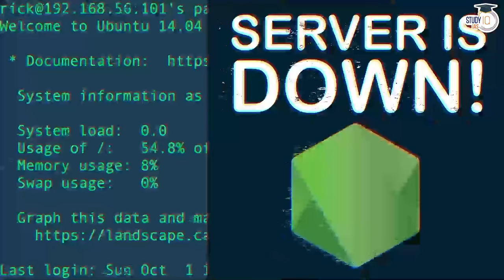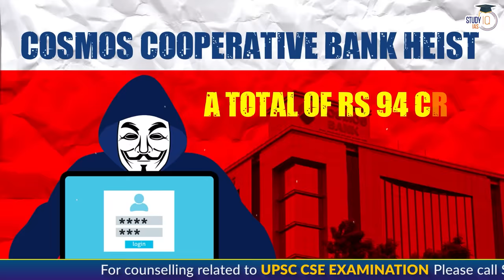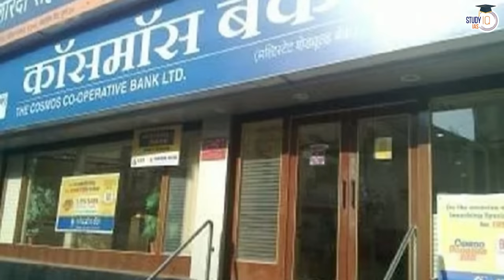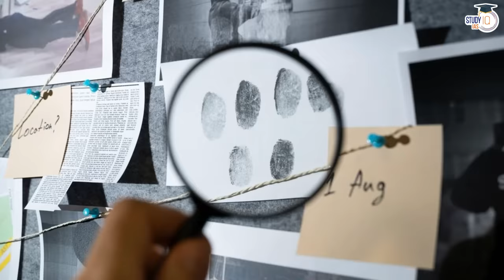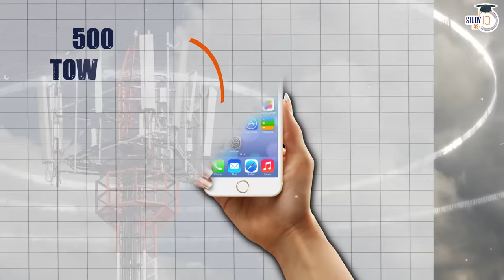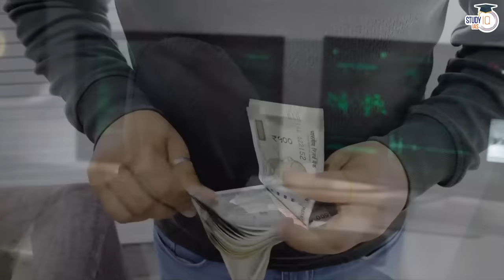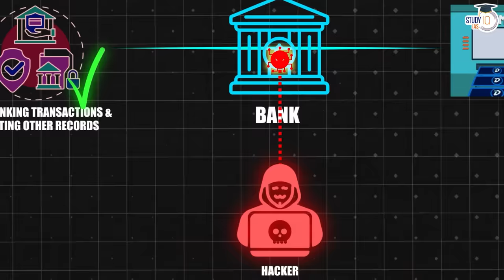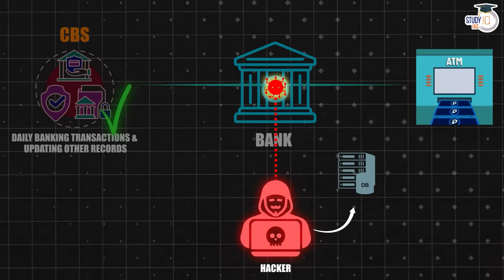Cosmos Bank Case: The Story of India’s Biggest Bank Heist | Cyber Attack | UPSC GS3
In this video, uncover the gripping tale of the Cosmos Bank Case, regarded as India’s largest bank heist orchestrated through a sophisticated cyber attack. StudyIQ provides an in-depth analysis, exploring the intricacies of the cyber breach, its repercussions, and the challenges faced by financial institutions in the digital age. Gain crucial insights for your UPSC GS3 preparation as we dissect the technological vulnerabilities and security measures in the banking sector. Watch now to comprehend the complexities surrounding this high-profile cybercrime.

एडमिशन की अंतिम तिथि 16 नवंबर 2023 | बैच का समय शाम 6:00 PM